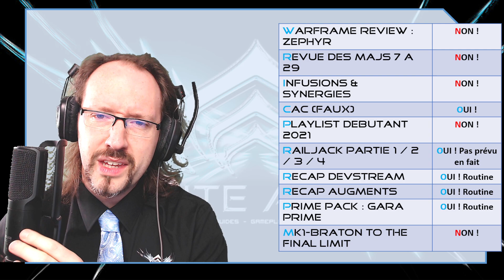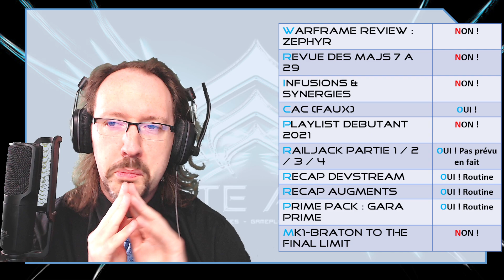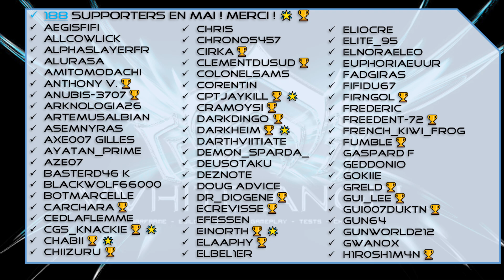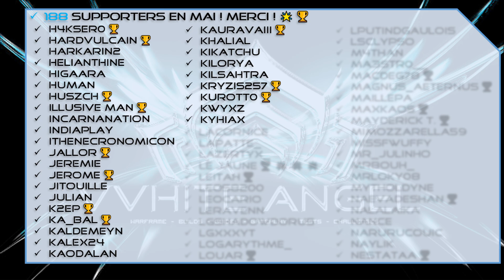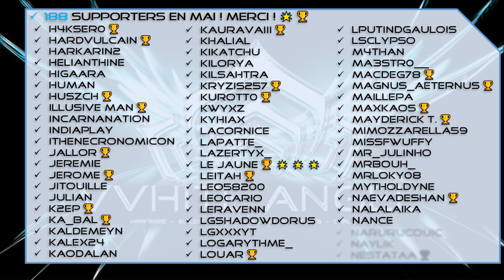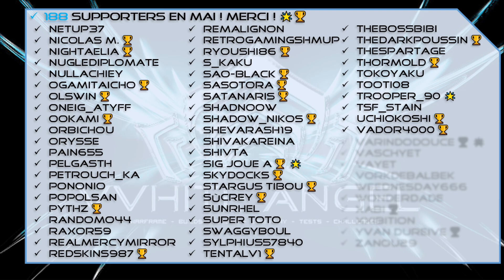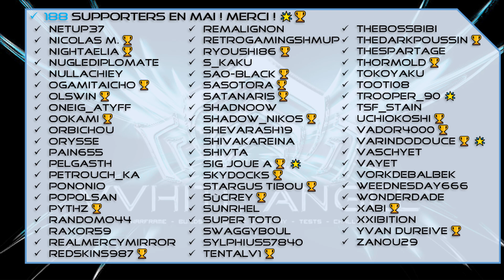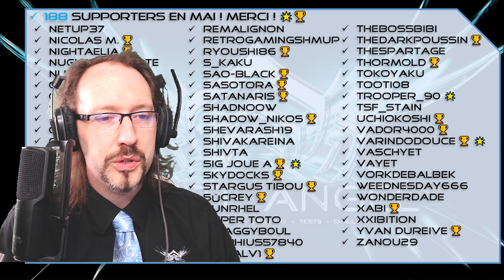VLOG Juin'21 - Programme de l'avant-Soeurs de Parvos & Revue - Warframe [FR]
Nouveautés de la chaîne & Warframe ? Quoi de beau ? Programme des vidéos à venir, de ce qui bouge sur le jeu pour les mois à venir. Pensez à l'espace commentaire pour tous vos retours !

Youtube et Warframe ! Des vidéos que je vous propose, de dialoguer sur certains sujets en particulier ! Programme à venir & remerciements ! Le plus important : vous remercier de votre soutien

⏳ Sommaire ⌛
00:00 • Début
00:30 • Bienvenue
01:06 • Vidéos du mois de Mai
03:10 • Thématiques
10:18 • Revue des Supporters, Merci à tous !
17:06 • Un mot spécial
19:00 • Programme de Juin
22:10 • Et sur Twitch
23:10 • Ending